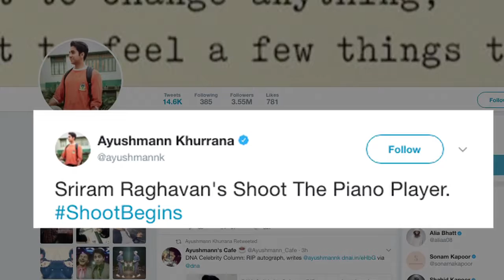Ayushmann Khurrana ने शुरू की 'Shoot The Piano Player' की शूटिंग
बॉलीवुड अभिनेता आयुष्मान खुराना ने अपनी अगली फिल्म 'शूट द पियानो प्लेयर' की शूटिंग शुरू कर दी है।